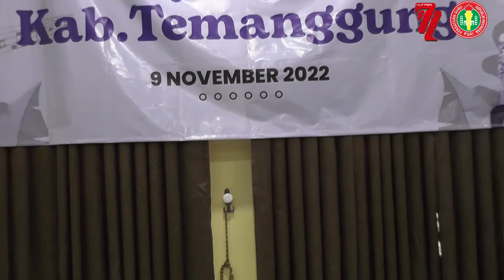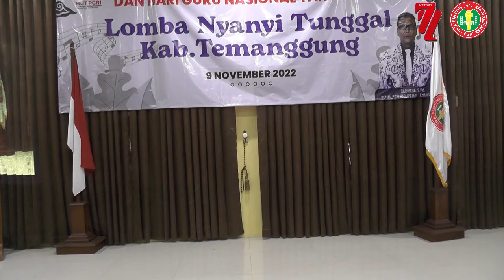LOMBA MENYANYI SOLO NOMOR UNDI 9 (Male)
HUT Ke-77 PGRI dan HGN 2022 "Guru Bangkit, Pulihkan Pendidikan : Indonesia Kuat, Indonesia Maju."